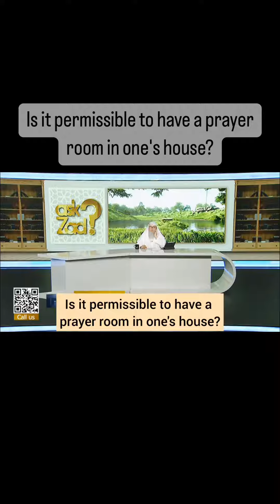Can We Have Separate Room for Salah In Home? What's Ruling